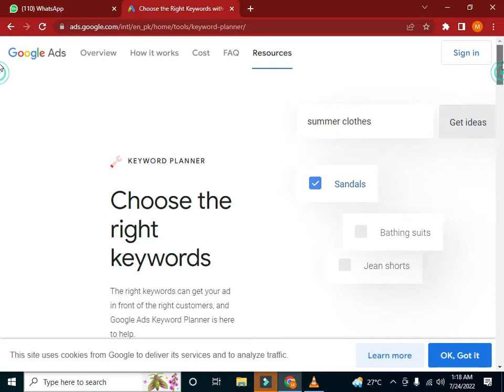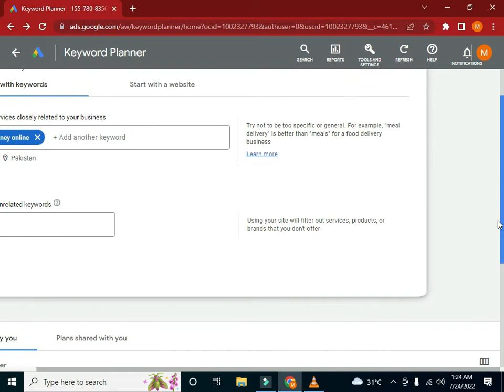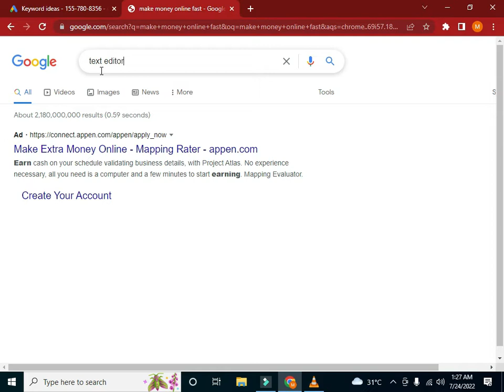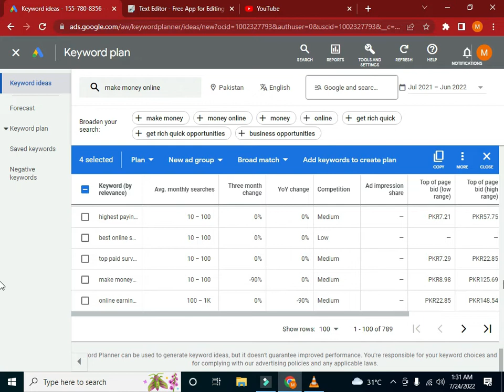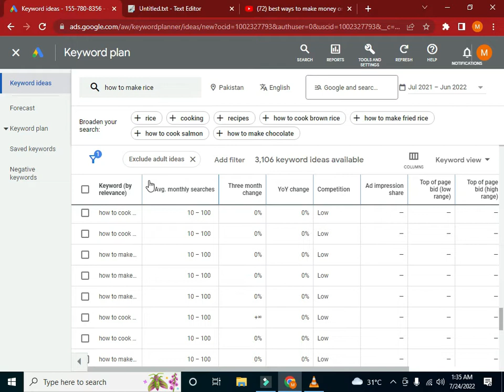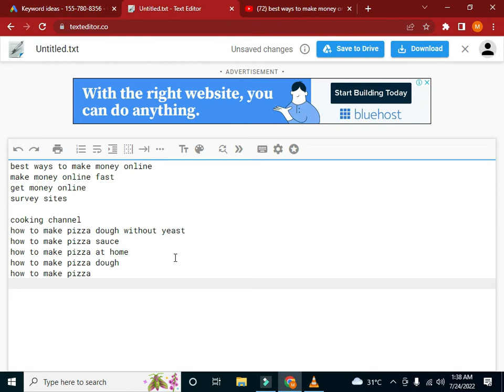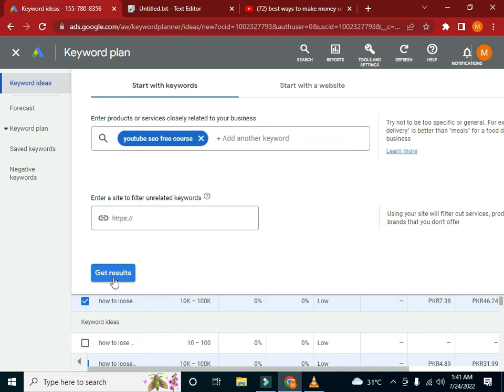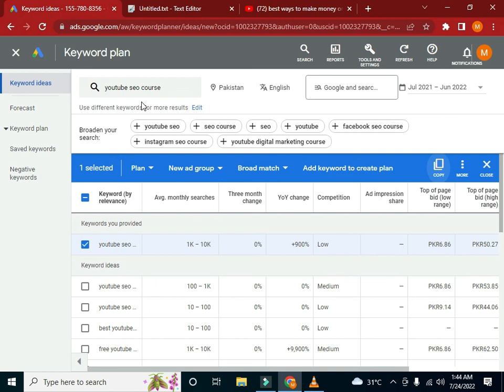how to do youtube keyword research for video | google keyword planner for youtube | youtube seo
In this video i will tell you about youtube video seo. this is second part of youtube seo complete course in Urdu & Hindi . in this part i will do  youtube keyword research  . this is youtube keyword tool free . name of tool is google keyword planner for youtube .   youtube keyword research  is very important step to rank your youtube channel .
youtube keyword planner is very convieneint and free ytseotools.
by using this youtube keyword research tool you can easily youtube videos .
watch this video compolete if you want to rank your video in youtube top 10 videos.

important points in this video
how to research ranking keywords
how to create google ads free account
google keyword planner information

youtube seo
how to make money from youtube
youtube to mp3
youtube videos
genyoutube
youtube studio
youtube go
yt studio
open youtube
youtube app
www youtube
technoblade